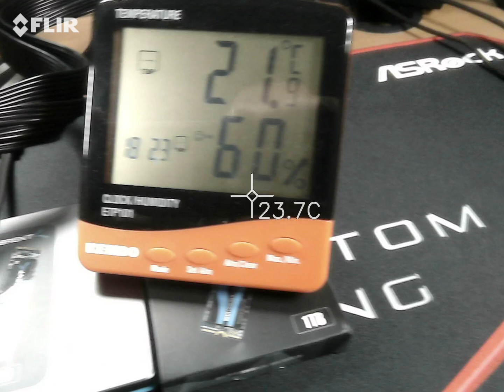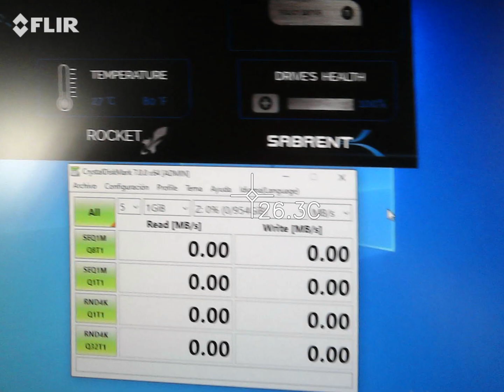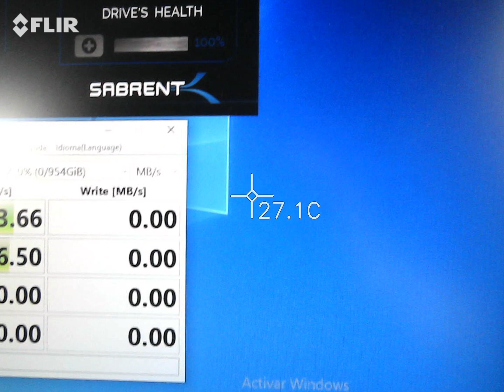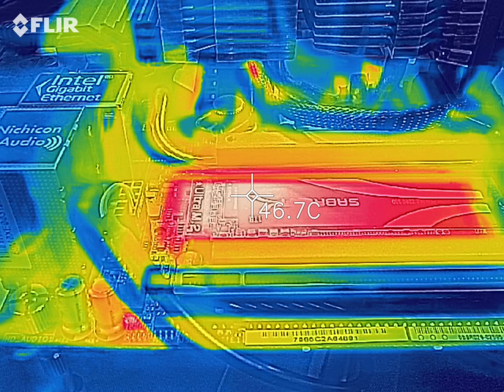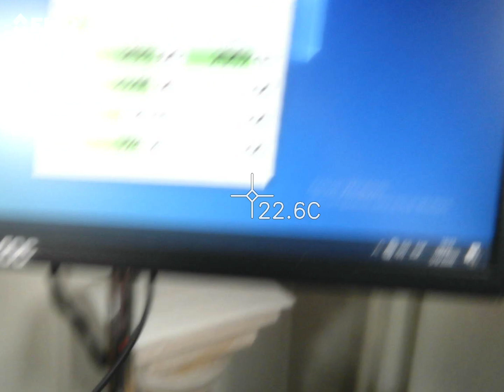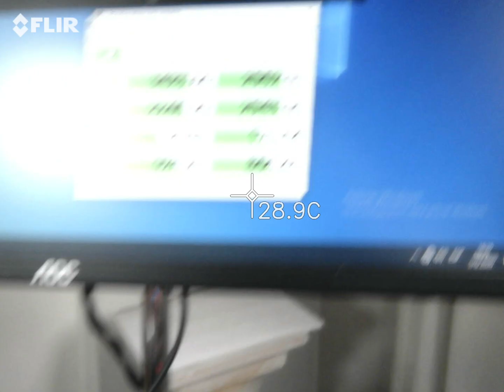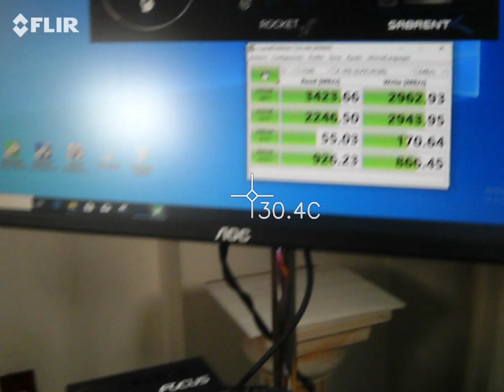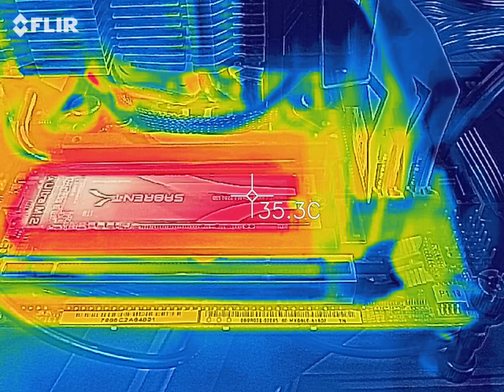Análisis Térmico Sabrent ROCKET NVMe PCIe Gen3 x4 1TB SSD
Link de Compra Amazon

Especificaciones Técnicas:

Modelo: ROCKET NVMe
Capacidad: 1TB
Velocidad Lectura Secuencial: 3400MB/s
Velocidad Escritura Secuencial: 3000MB/s
Controlador: Phison PS5012-E12
Memoria Flash: Toshiba BiCS 3D Flash TLC L96
Interfaz/ Protocolo: PCIe 3.0 x4 / NVMe 1.3
Formato: M.2 2280 (80mm x 22mm)
PCB: Single Side (Chips a un solo lado del PCB)
Endurance: 1665TBW
DRAM: DDR4
Features: APST, ASPM, L1.2, ONFI
Disipador: Si